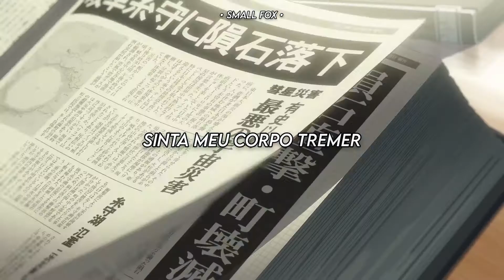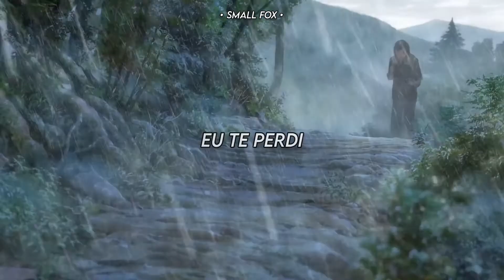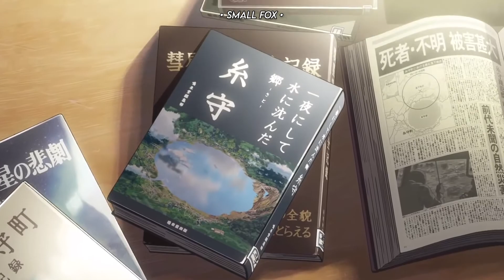The Score - Lost You { tradução/legendado }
Artista: The Score
Ano: 2017

Bom vídeo!